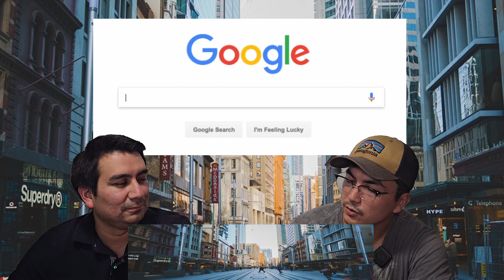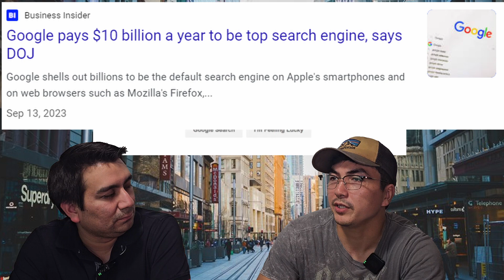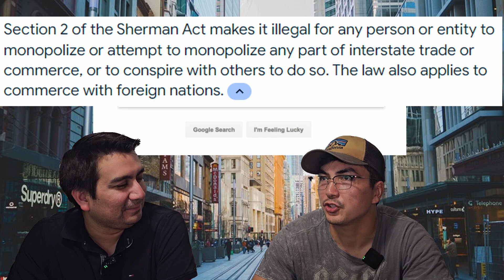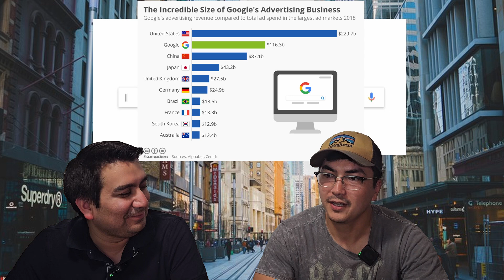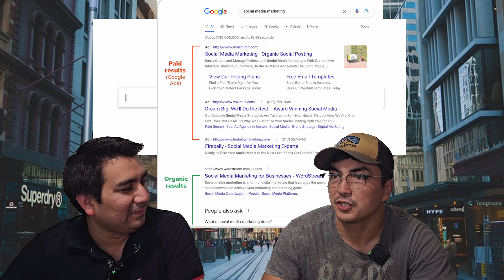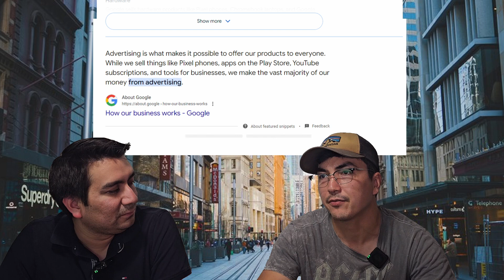Google Lost BIG TIME - Found GUILTY Of Illegal Monopoly - Discussion!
In this video we talk about Google and how they lost a court case about their search portion of their business. They were found guilty of keeping competitors out of the search domain and reducing competition through anti consumer behavior. However, many would consider Google to be the best search and would go to them even when presented with an alternative. Even Apple refused to use other searches because they just couldn't compare to the search giant. So there are some speculations as to what can happen to Google search, 1 being a popup asking if they would like to use a different website, 2 remove default search and allow consumers to decide, 3 break up Google search, 4 large fine. Google is appealing the decision so the results of this case could happen in months or years down the road. Let us know your thoughts on this in the comments down below!